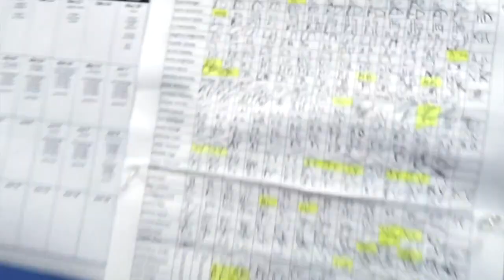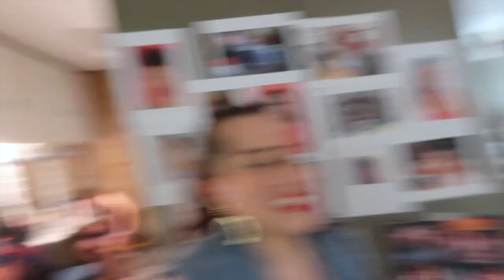In the Heights Closing Day Backstage POV (PART 3 of 3)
Hello! Welcome back to el barrio of Washington Heights!

This is part 3 of 3 of my In the Heights series. Watch us warm up before we close our very last show. Enjoy watching highlights from backstage, intermission commentary, and final thoughts. It was a bittersweet day. Thank you for all of the wonderful memories.

Nina Rosario, I love you so so much. Thank you for challenging me and teaching me so much.

also this is me manifesting that I will be cast in the broadway revival/national tour revival of in the heights okay thanks

Part 1 consists of rehearsal footage & highlights during the show.
Part 2 consists of a backstage tour when we're not on stage.
Part 3 consists of highlights during the show from backstage.

Side note: If you were in this cast, let me know if you want a full video of a specific number in the show to be uploaded or if you want me to email it to you :)